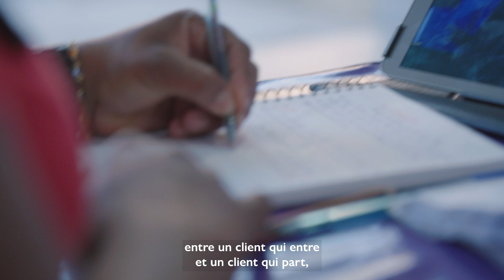L'histoire de la réintégration de Graciele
Graciele a vécu à Genève (Suisse) pendant 3 ans pour travailler comme nounou avant de décider de retourner au Brésil pour s'occuper d'un membre malade de sa famille. Elle a été aidée à retourner au Brésil volontairement par l'OIM et a reçu une assistance médicale ainsi qu'un capital d'amorçage pour ouvrir son propre magasin de crème glacée à Belo Horizonte.

Tout en gérant son entreprise, Graciele se prépare également au concours d'entrée à la fonction publique de son État d'origine, le Minas Gerais.

Cette vidéo présente l'histoire de bénéficiaires soutenus par le programme de retour volontaire et de réintégration des personnes sans statut légal à Genève (Suisse) souhaitant retourner dans leur pays d'origine, financé par la Croix-Rouge avec le soutien de l'OIM Suisse et mis en œuvre par l'OIM Brésil.